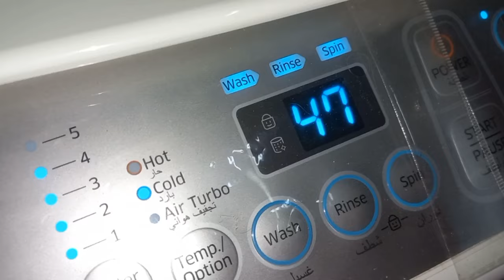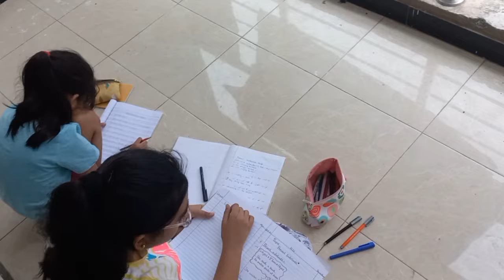Don't Tell These 5 Secrets To anyone💫|| Life Changing Points🎗|| Housewife Motivation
Do you have any secrets that you’re not sure you can keep?

If so, you might want to think twice before telling them to anyone.

In this motivational speech, Soban Attari shares 4 secrets that could ruin your life if you tell them to anyone. If you're worried about telling any secrets to your friends or family, be sure to watch this speech first!

After watching this speech, you'll understand why it's important to be careful who you tell your secrets to. If you're not sure if you can keep a secret, then watch this speech and decide for yourself!

motivational speaker
the mind motivational video

little mix change your life
little mix change your life lyrics
little mix change your life official video,change your life in 90 days,change your life in 3 months
how to change your life in a year
how to change your life in 90 days
how to change your life in 3 months,how to change your life in 6 months
change ya life
small changes that can change your life